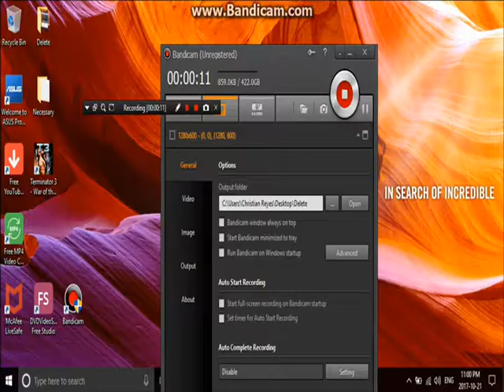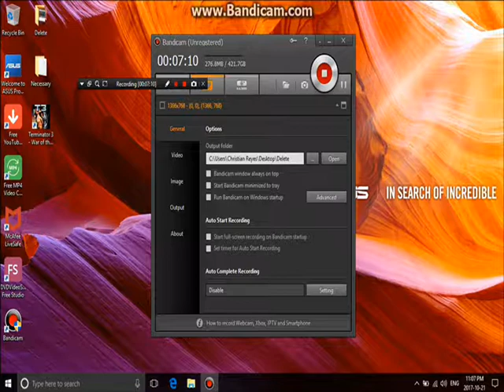Tech Com Forces Unused Scenes(Part 13)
The thirteenth set of deleted scenes within
existing game-play footage that made
it to the theatrical cut . . .